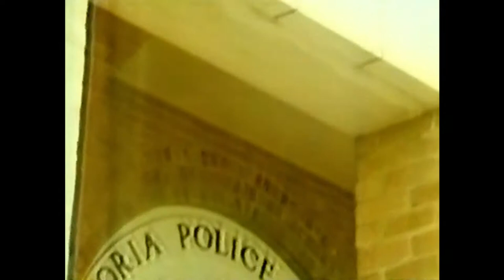Four Corners "Police Under Stress" - "God's Squad"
Introduced by Caroline Jones

"Police Under Stress"

Reporter: Jim Downes

Photography: Dennis Brennan, Les Wasley
Sound: Brent Bonheur, Noel Lumsdon
Editor: John Pleffer

"God Squad"

Reporter: Richard Palfreyman
Photography: Les Wasley

Sound: Brent Bonheur

Editor: John Pleffer

Dubbing: Peter Miller

Supervising Film Editor: Alan Wedesweiler

Technical Producer: Barry Quick

Researcher: Barbara Fryer, Ann Parker

Director: Geoff Barlow
Associated Producer: Michael Berry

Executive Producer: John Temple